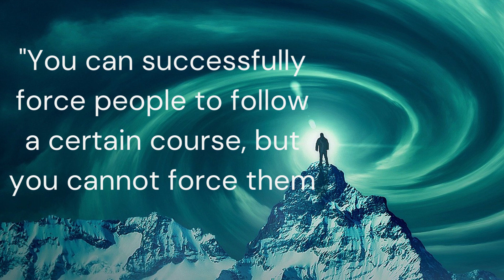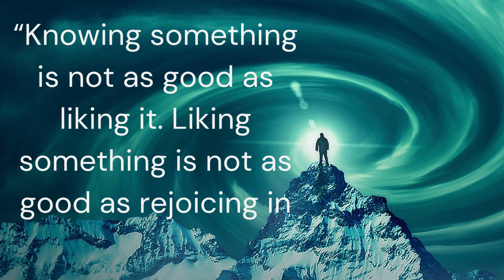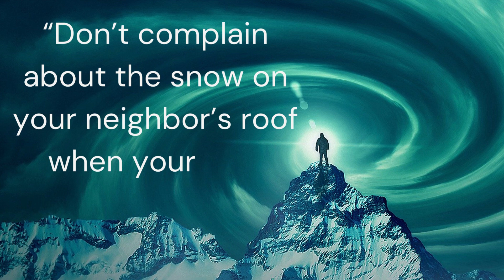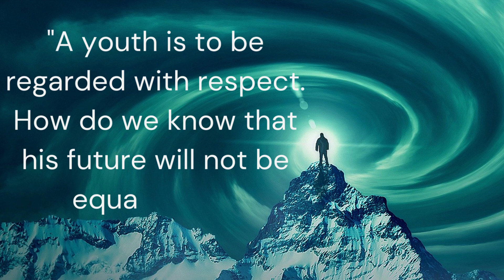QUOTES to Inspire, Motivational Quotes, Wisdom Words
WE bring to you our latest video of our new playlist "Quotes to inspire".

Enjoy some beautiful Quotes along with great music.

Keywords-